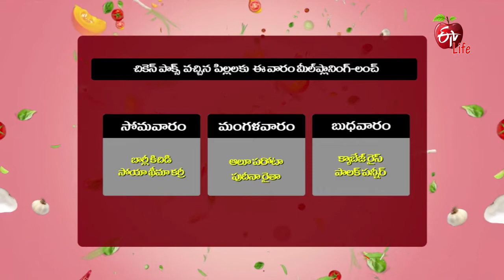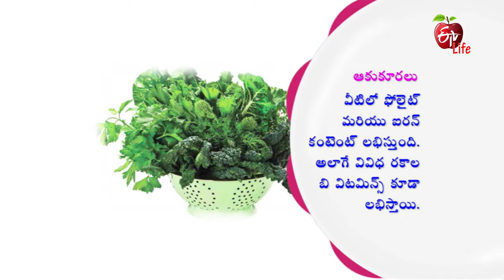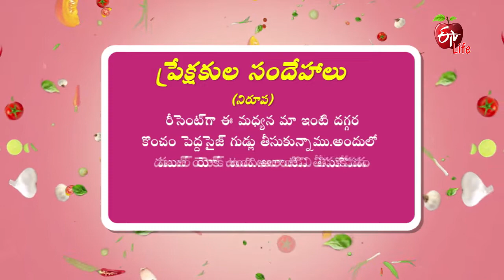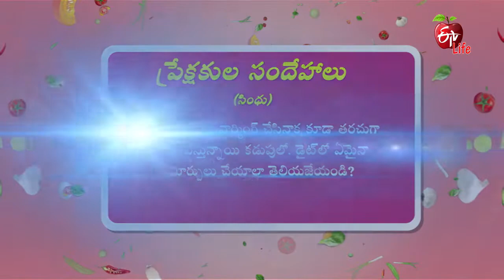Paneer Parata | Amrutham | 8th March 2022 | Full Episode | ETV Life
చికెన్ పాక్స్ వచ్చిన పిల్లలకు మీల్‌ ప్లానింగ్: లంచ్ (పన్నీర్ పరోటా & పాలకూర రైతా)

In the edition of the Young Age Diet, the nutritionist demonstrates the recipes of Paneer Paratha and Palakoora Raitha to overcome chickenpox.